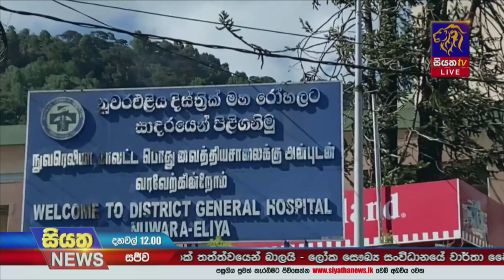බාල ඖෂධ පිළිබද ජාත්‍යන්තර සංවිධානවලින් හෙළිදරව් රැසක් | Siyatha News